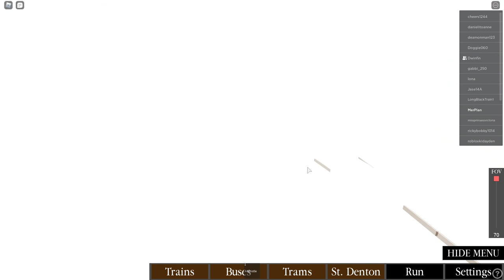Steam Era - Roblox Gameplay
chooo chaa choo chaaa chaa choo